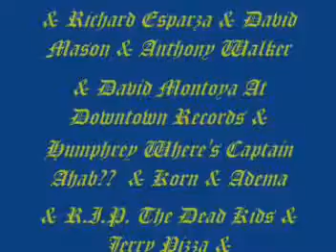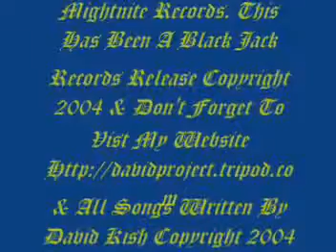David Kish Project Live At The Gate In Bakersfield Ca, 6 24 04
LINE-UP David Kish On Guitar Programs And Everything